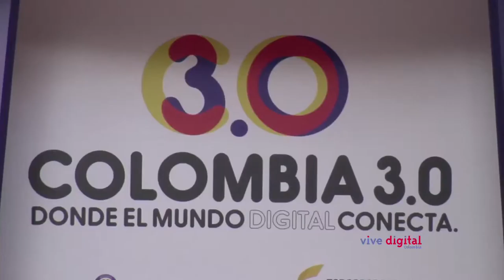ViveDigitalTV presente en Colombia 3.0 C16-N1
Evento de apertura de Colombia 3.0. Descubriremos la importancia de la Cumbre y el importante mensaje que nos trae el Ministro David Luna, la Viceministra María Carolina Hoyos y el Director de Apps.co Juan Sebastián Sandino.